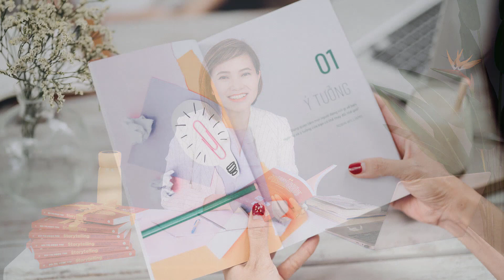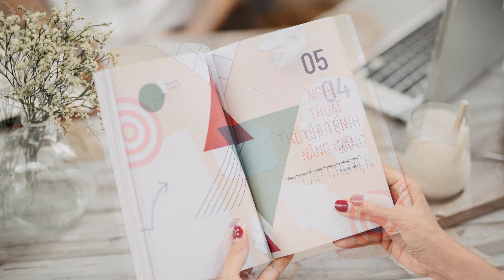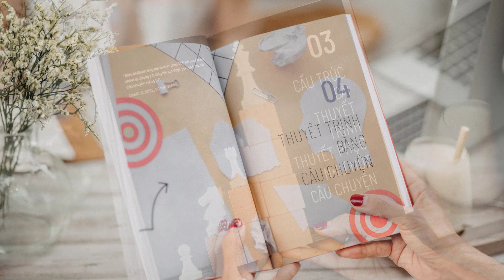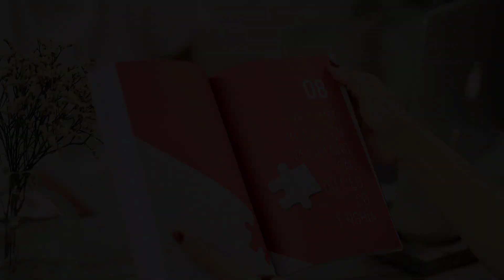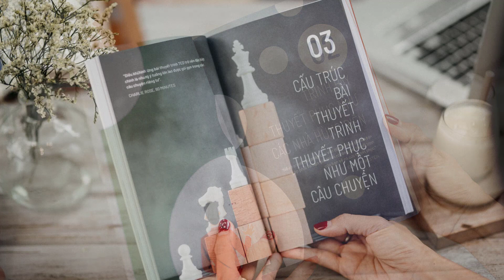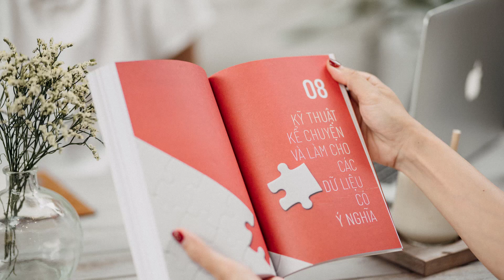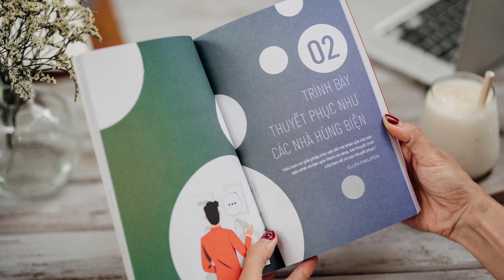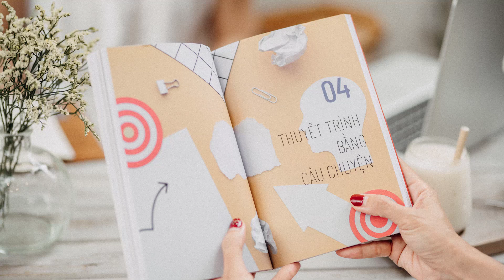Thuyết Trình Như Các Nhà Hùng Biện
11 video giúp bạn thấu hiểu nội dung của sách Storytelling một cách ngắn gọn và dễ dàng áp dụng trong công việc và cuộc sống.
Storytelling – Nghệ thuật thuyết trình bằng câu chuyện
Hãy thuyết phục thế giới bằng cách riêng của bạn❤️
" Cuốn sách này sẽ giúp các bạn chứng kiến cuộc gặp gỡ lịch sử giữa khoa học thuyết trình và nghệ thuật kể chuyện. Một sự kết hợp đầy tương phản nhưng lại bổ trợ mạnh mẽ cho nhau giữa tư duy lý trí và khoa học xúc cảm. Cuốn sách đã mở ra những quan điểm mới mẻ về thuyết trình bằng câu chuyện, một phương pháp giúp ý tưởng tuyệt vời của bạn lan tỏa rộng khắp. Thu tin rằng mỗi người là một câu chuyện rất đặc biệt và xứng đáng lan tỏa. Và không có một phương pháp thuyết trình nào là tối ưu nhất. Bởi vì thế giới rộng lớn biết chừng nào, và phong cách của các diễn giả, cũng như nhu cầu của khán giả là rất đa dạng! Do đó, hãy làm chủ bài thuyết trình và THUYẾT PHỤC THẾ GIỚI THEO CÁCH RIÊNG CỦA BẠN. 💗💗 " - Coach Ngọc Thu

Tìm hiểu các thông tin đào tạo cùng Coach Ngọc Thu, mời bạn kết nối tại

ICTS Training & Coaching  ❤️

Biến giao tiếp trở thành lợi thế cạnh tranh của bạn